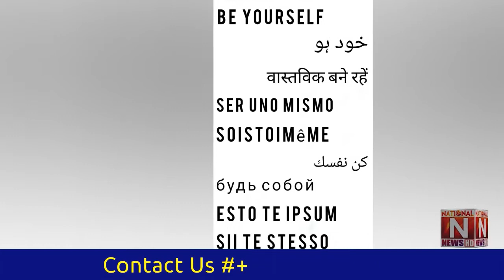Be Your Self program Mari Umer Kay Noujawano with Host Raymond Davidson